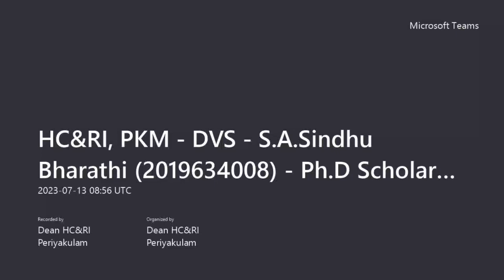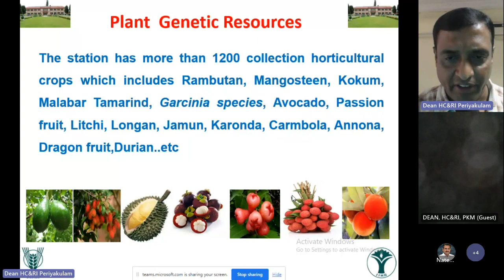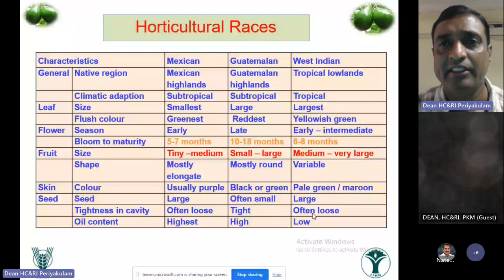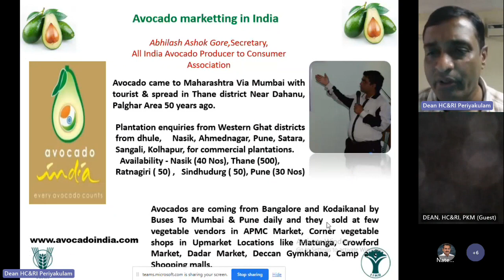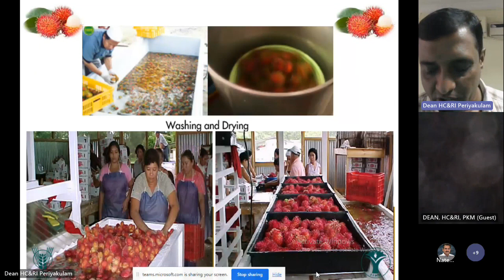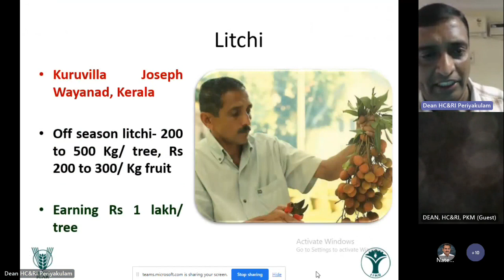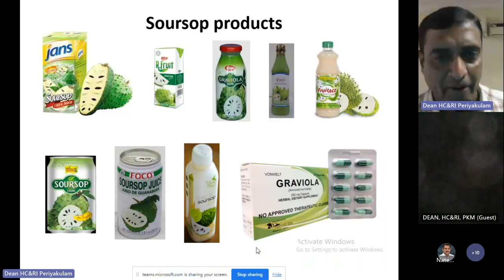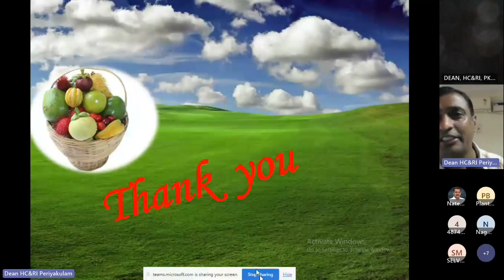Guest Lecture- Horticulture-Future Fruit Crops Research in ICAR-IIHR, Bengaluru